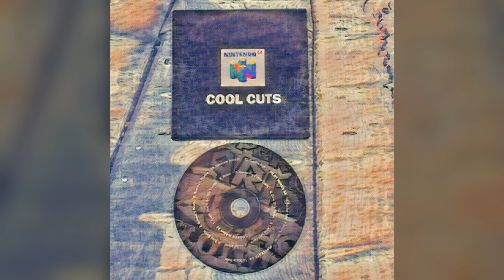Nintendo 64 Cool Cuts - Hang Glider | Game | Chill | Play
"Immerse yourself in the captivating world of video game music! 🎮🎵 This video explores iconic soundtracks that have enhanced gaming experiences, shaped memories, and pushed the boundaries of music composition. Tune in to discover how music elevates gameplay and listen to legendary tracks from your favorite games. 🔔"